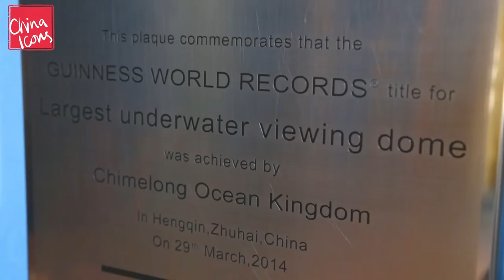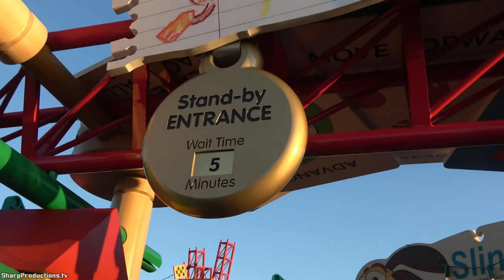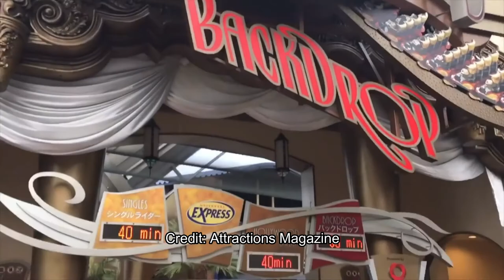Top 10 World's Most Visited Theme Parks in 2019!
TEA came out with their annual themepark attendance list and I have the world's top 10 visited theme parks right here! (Hint: Most are disney and universal parks)